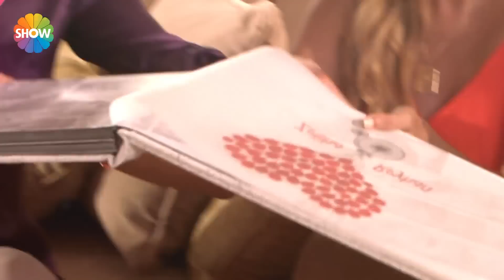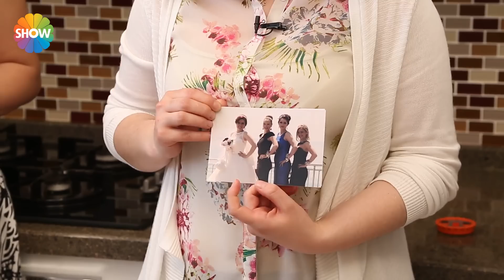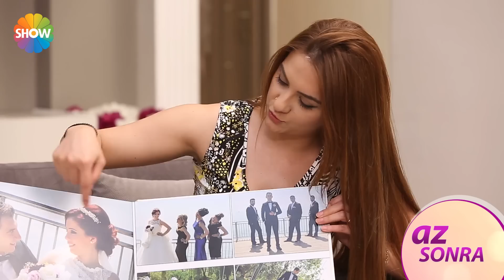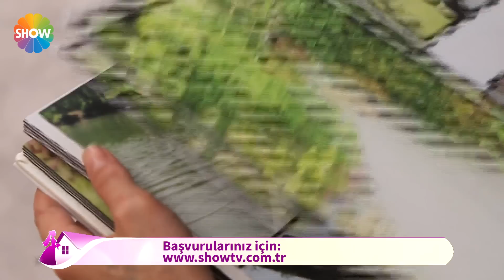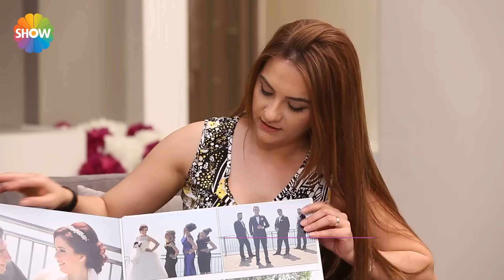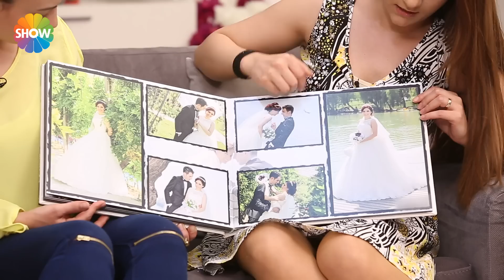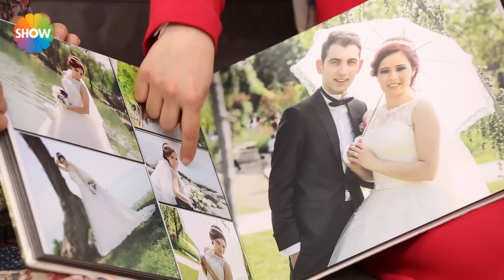Gelin Evi 126.Bölüm | 30 Mayıs 2016